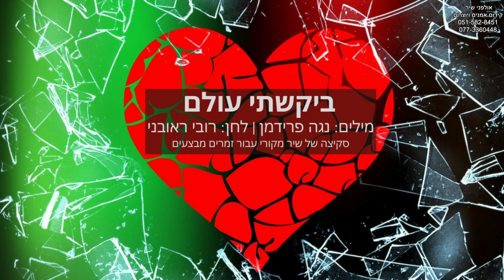נגה פרידמן - ביקשתי עולם (סקיצה של שיר מקורי עבור זמרים מבצעים)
האזינו לשיר "ביקשתי עולם"  שהוא למעשה סקיצה עבור זמרים מבצעים.
מילים: נגה פרידמן | לחן: רובי ראובני

ביקשתי לקבל את העולם ובא העולם
שאלתי אם יסכים להישאר הוא נעלם
ניסיתי בכל כוחותי לאחוז בו חזק

בדקתי אם אפשר ליצור איתו רגע מושלם
אך העולם הפך נבזי יותר מכולם
והתלונן שהוא נחנק

בינתיים אני מאוד מחכה
שיבין אותי ברכות השתיקה
ומה ביקשתי ממנו בכלל
שיפסיק לברוח בלי לחשוב שחבל

זעקתי שיוביל אותי עד קצה, עד קצה תבל
הוא חשש שאני עוד עלולה להתבלבל
הוא היה לי כל העולם

נתתי לו מעט יותר מדי והוא כדרכו
בעולם משלו לא יקחני לחיקו
היום הוא כבוי קולו נאלם

בינתיים...

יש לך את זה?
הירשם עכשיו להגרלה של סינגל לרדיו במתנה.